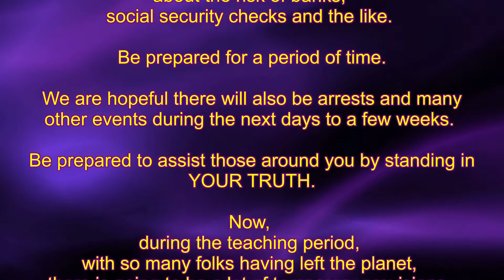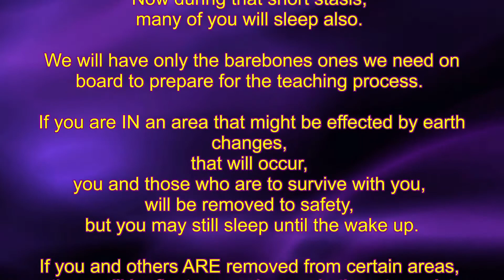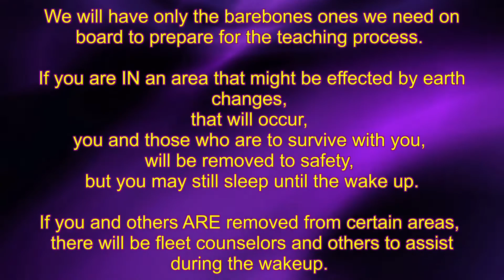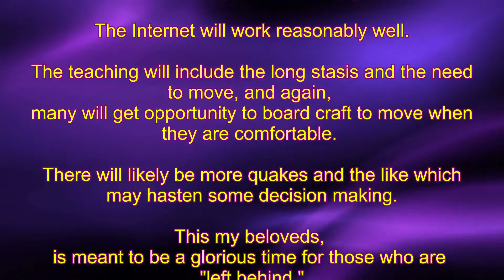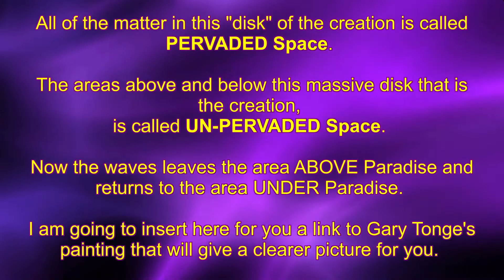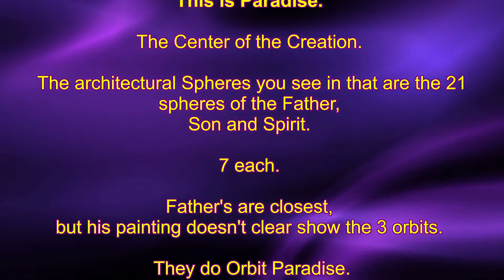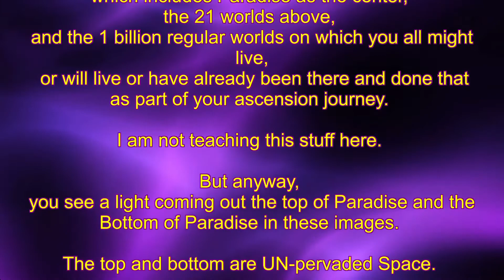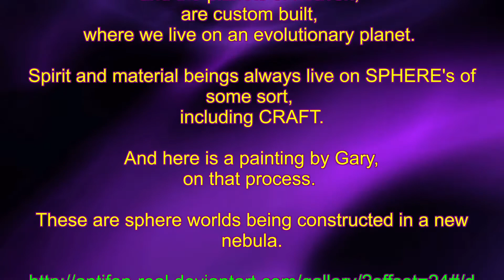TM 124 The Glorious Times Ahead 2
Is Just Around The Corner

Lessons and information
since the first contact with C on

From “The MASTERS”
in the Spiritual Hierarchy!

The Glorious Times Ahead # 2

Christ Michael Aton and C.